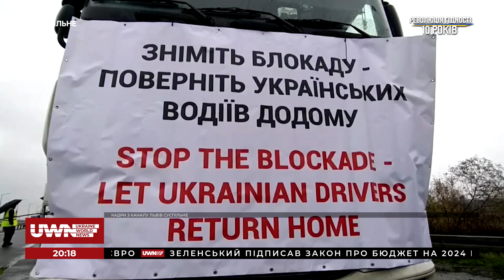Чим обернулося непідписання Угоди про зону вільної торгівлі з ЄС? "Добрий вечір! Це Україна!"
В ефірі думками ділились:
- Іван Ус, головний консультант Національного інституту стратегічних досліджень, кандидат економічних наук;
- Ігор Рейтерович, політичний аналітик.

Обговорили з експертами такі теми:
- 10 років тому: Як почався Євромайдан і чому переріс у Революцію Гідності;
- Чим обернулося непідписання Угоди про зону вільної торгівлі з ЄС?;
- Виконання Угоди про асоціацію з ЄС. В яких сферах найбільший прогрес?;
- Готовність інтегруватися до ринку ЄС: Як сприймають Україну вже зараз.

Долучайтеся!